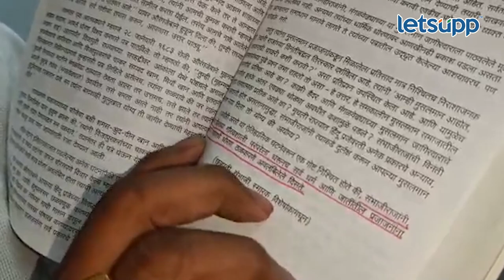Amol Mitkari : अमोल मिटकरींचा संजय गायकवाडांवर पलटवार |LetsUpp Marathi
आमदार अमोल मिटकरी यांनी आमदार संजय गायकवाड यांच्या आरोपांना प्रत्युत्तर दिलंय. जर कोणाचं आडनाव गायकवाड असेल तर त्यांनी छत्रपती संभाजी महाराज यांच्या सैन्यातील सैन्यांसोबत आपला संबंध जोडू नये. संजय गायकवाड माझ्यापेक्षा वयाने मोठे आहेत मी त्यांचा आदर करतो, असेही मिटकरी म्हणाले.